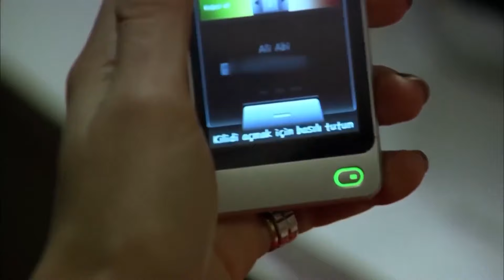İmkansız Aşk❤️🔪 - Tefo Şebnem Sahneler #3 - Ezel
"Onu ilk gördüğümde, hapisten yeni çıkmışım pantolonum yırtık. Arkamı dönmüyorum görmesin diye.Her gece yatarken onu düşünüyorum. Ulan diyorum Tevfik, böyle güzel bir kız senin gibi bir adama bakar mı?
Sonra bir gün bakıyor... Eriyorum lan! eriyorum..."

Ezel

Niye?...

Yapım: Ay Yapım
Yapımcı: Kerem ÇATAY
Senaryo: Kerem DEREN & Pınar BULUT
Yönetmen: Uluç BAYRAKTAR

Oyuncu Kadrosu:
Ezel: Kenan İMİRZALİOĞLU
Eyşan: Cansu DERE
Cengiz: Yiğit ÖZŞENER
Ramiz: Tuncel KURTİZ
Mümtaz: Beyazıt GÜLERCAN
Meliha: İpek BİLGİN
Ali: Barış FALAY
Bahar: Sedef AVCI
Şebnem: Bade İŞÇİL
Mert: Kemal UÇAR
Nükhet: Begum BENİAN